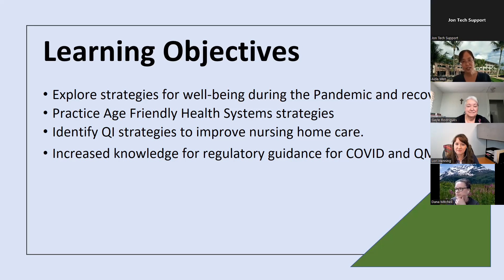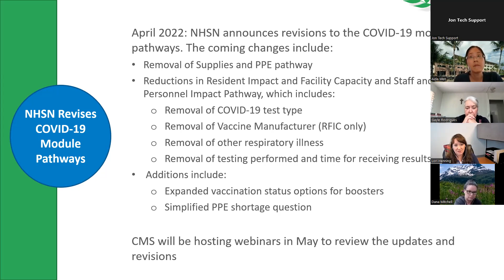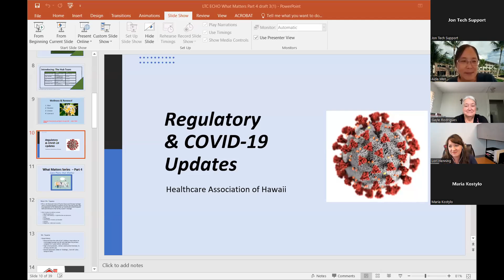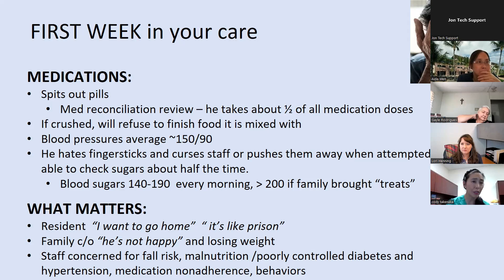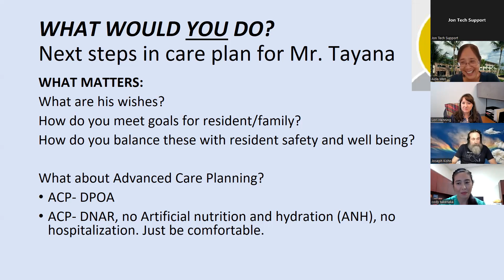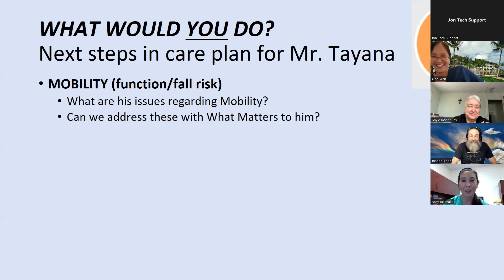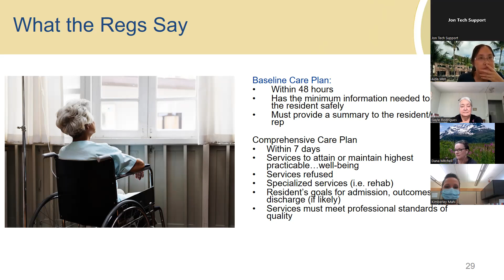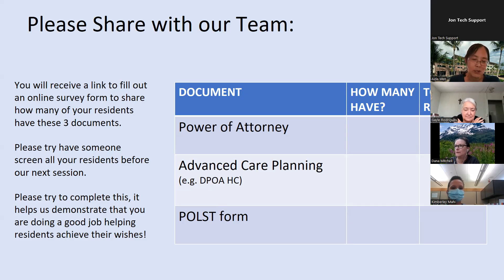NH May 10 2022: Understanding What Matters- Addressing What Matters: ACP/POLST